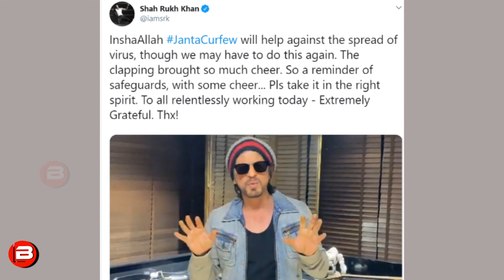Why Salman Khan, Shahrukh And Aamir Khan Didn't Claps On Janta Curfew Day ?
Why Salman Khan,Shahrukh And Aamir Khan Didn't Claps On Janta Curfew Day ?Bollywood Celebrities clapps and chants shankh On Janta curfew day but why Salman Khan,Shahrukh Khan and Aamir Khan not participate.jantacurfewclapping .clappingjantacurfew ThaaliJantacurfew watch full video for more update